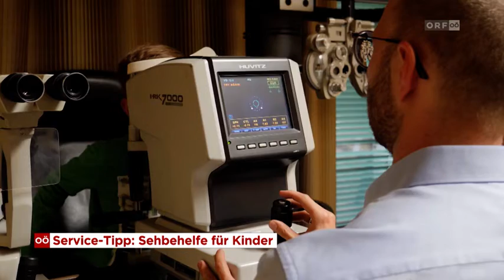WKOÖ | ORF Service-Tipp Augenoptiker: Kurzsichtigkeit und Kontaktlinsen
WKO Oberösterreich
Fachgruppe der Gesundheitsberufe OÖ

ORF Service-Tipp Augenoptiker zum Thema Kurzsichtigkeit und Kontaktlinsen